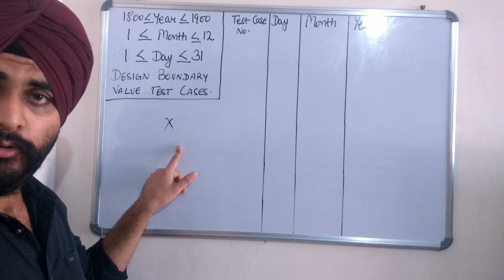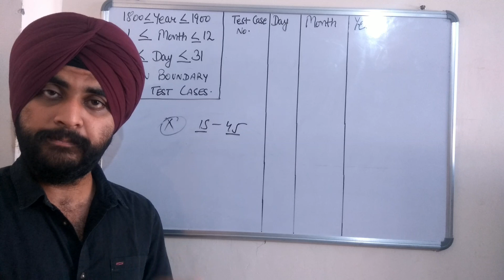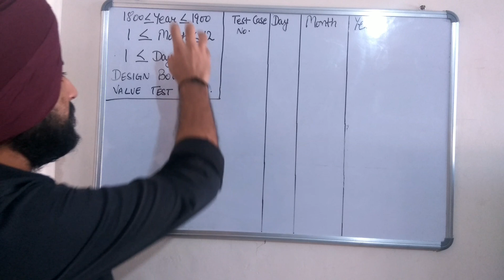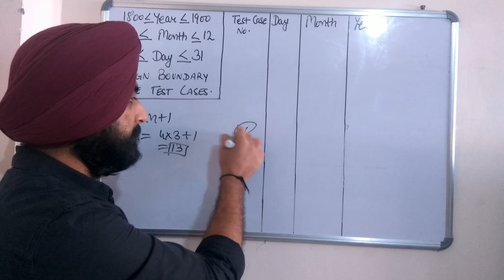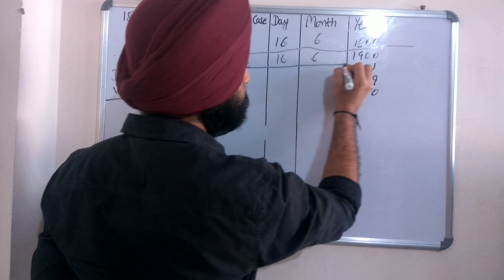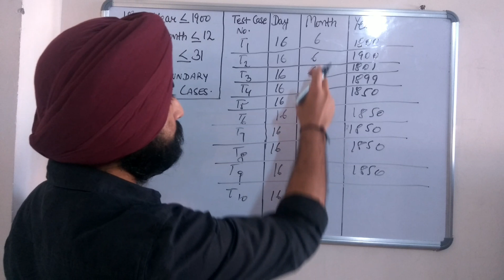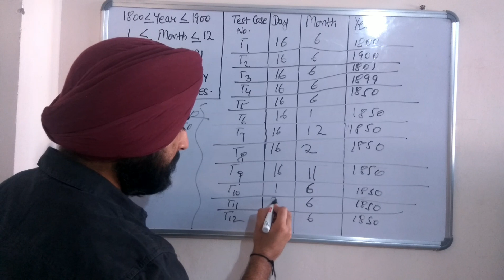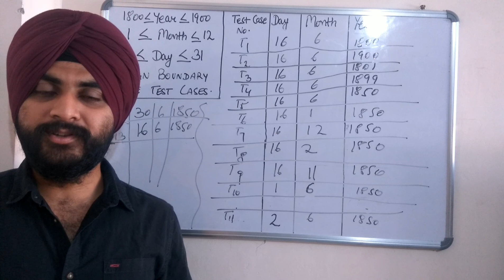Software Engineering-:Boundary Value Analysis with solved numerical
In this video we will learn about the Boundary value analysis in detail..Along with that we will also solve a numerical which is a very important question from exams point of view..You can also watch the video on software testing principles the link for which is given as under

For any queries please write in the comments section